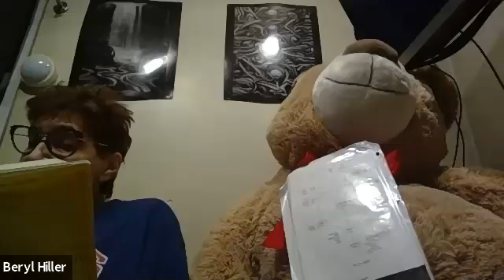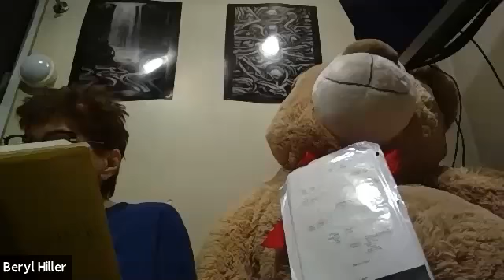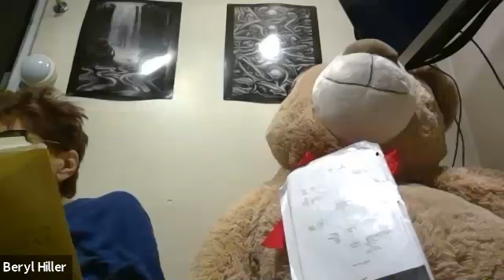Zohar Class - 09/30/21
Page by page, we slowly read through the Book of the Zohar in English, the greatest expression of the Jewish mystical tradition. The teachings are often poetic, profound and elusive, sometimes troubling, bizarre or seemingly incomprehensible. The pace is slow and requires patience, but the rewards of sustained immersion in the Zohar are deep and gratifying,